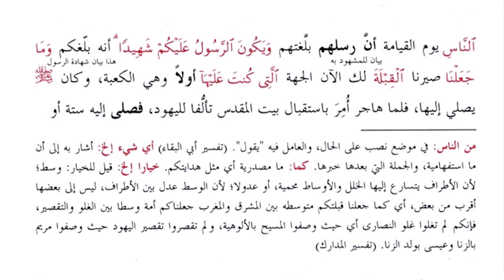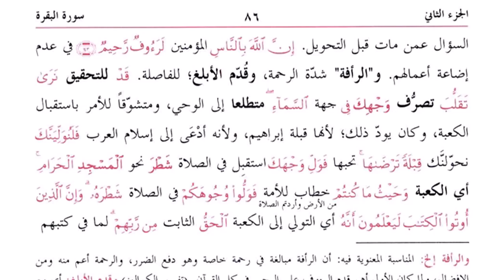سبق__45_البقرہ_ 142 تا 143_سیقول السفھاء من الناس_Mufti Shahid ubaid sb db jamia ashrafia lahore